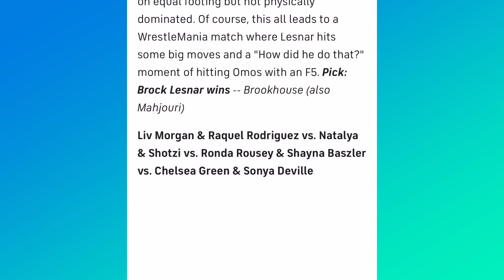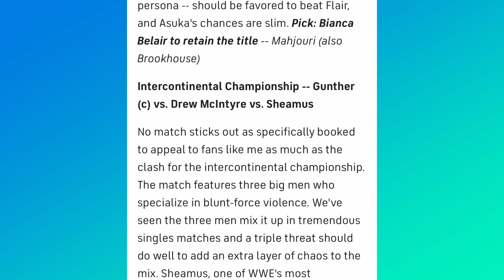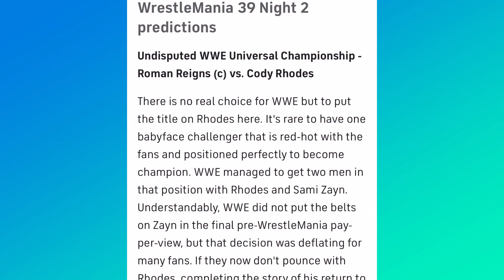Wrestlemania 39 Night 2 Predictions